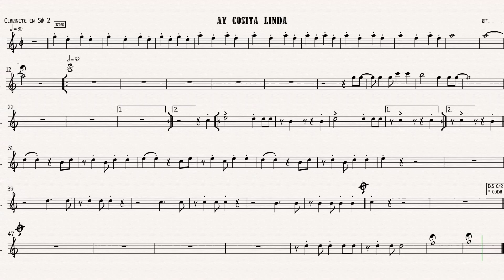ay cosita linda clarinete 2